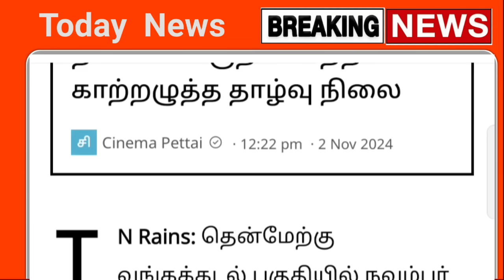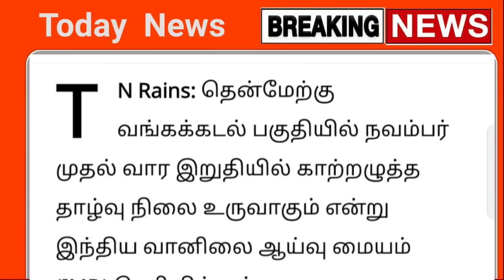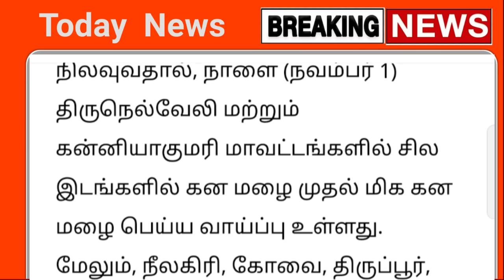03.11.2024 நாளை புதிய புயல் 30 மாவட்டம் அதிகனமழை எச்சரிக்கை! விடுமுறை! | achoolrain news today